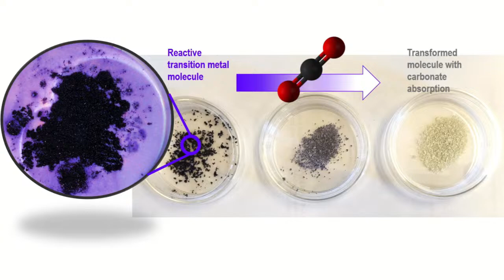OSU announced breakthrough in cleaning of carbon emissions, greenhouse gases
OSU has announced a key advance in the effort to scrub carbon from the atmosphere. The study is part of a $24 million federal effort to develop new methods for direct air capture, or DAC, of carbon dioxide, a greenhouse gas that’s produced by the burning of fossil fuels and is associated with climate change.  Oregon State’s May Nyman, the Terence Bradshaw Chemistry Professor in the College of Science will join.